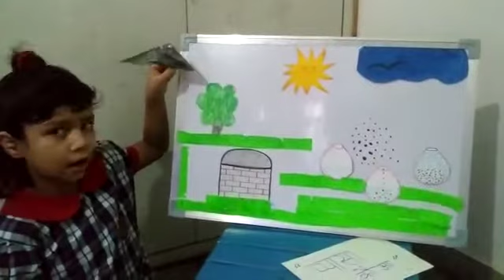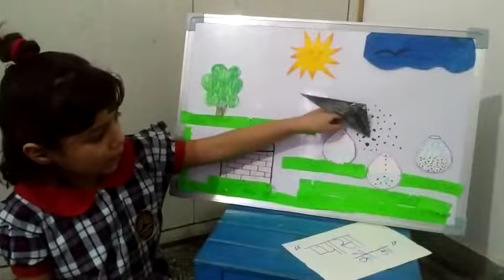Story thirsty crow performed by kid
Story thirsty crow performed by kid using paper bird